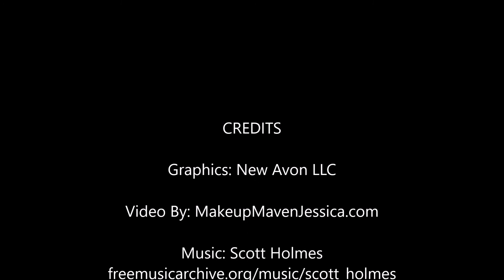Avon Campaign 25, 2017 Video Brochure Highlights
Avon Campaign 25, 2017 Highlight video brochure

To purchase your own products, remember everything Avon offers has 100% money back guarantee, you can get your products by shopping on my estore